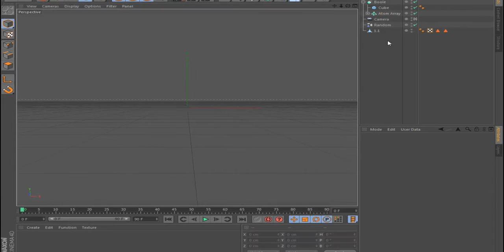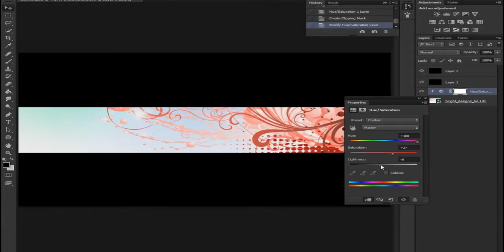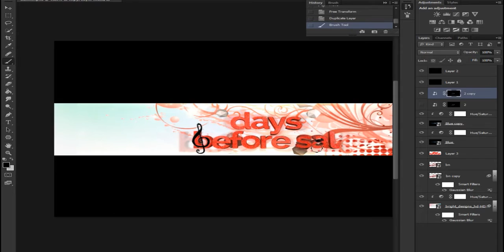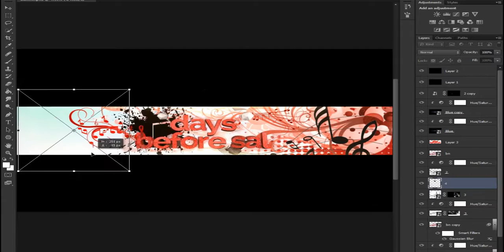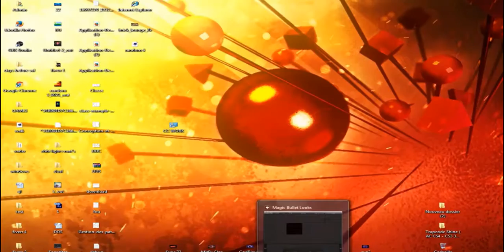speed art for days before sal |by delta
sorry guys for the lagging i had problems with OBS :/

say hi
✖Skype : deltagraphics

deltagraphics